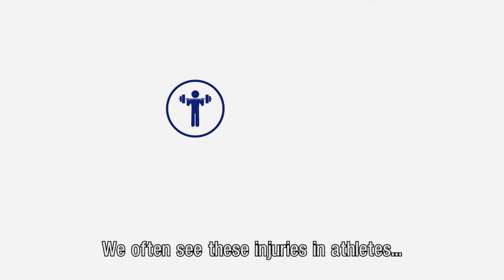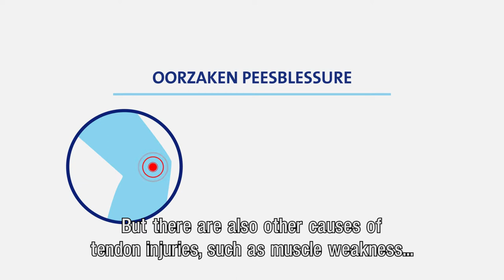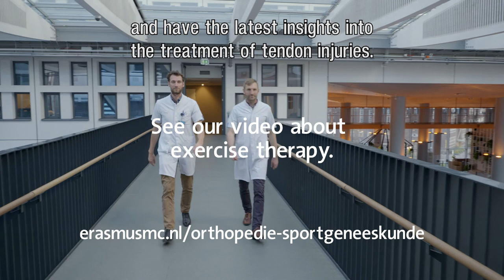Tendon injuries (tendinopathy)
There is a special tendon clinic in Erasmus MC where we can help you with the diagnosis and recovery of your tendon injury. In this movie, we explain what you can expect during your appointment at the tendon clinic. The sports doctor explains which examinations are performed, which treatments there are and how we guide you during the rehabilitation.